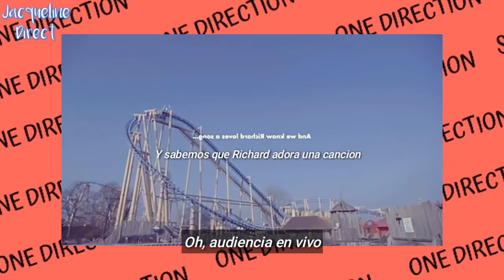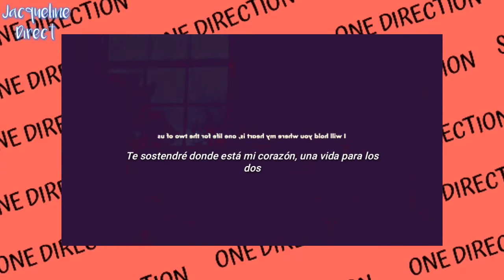Louis Tomlinson y Richard Green PARTE 3 [Subtitulado]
ALL THE LOVE. J💖